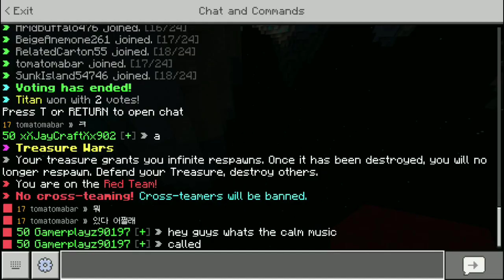My last video of 2019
HAPPY NEW YEAR EVERYONE AND LET'S START IT BETTER IN OUR FIRST YEAR OF 2020'S AND SUB OR I WILL STEAL YOUR COOKIES AWAY

" Goodbye 2010's, hello 2020's! "

Follow me on BrokenLens Forum!

Bye~